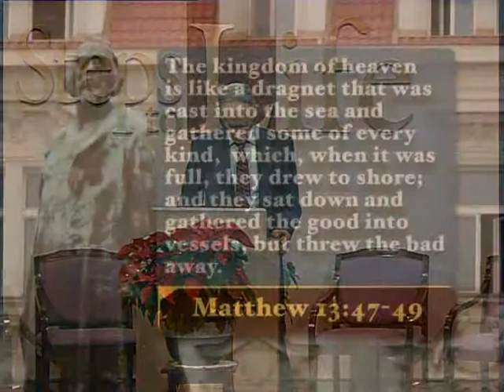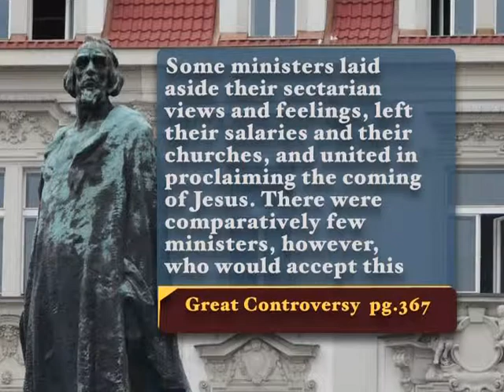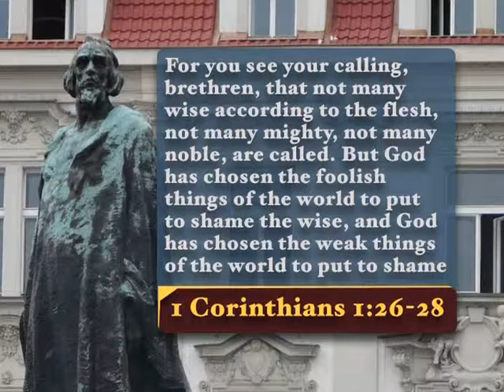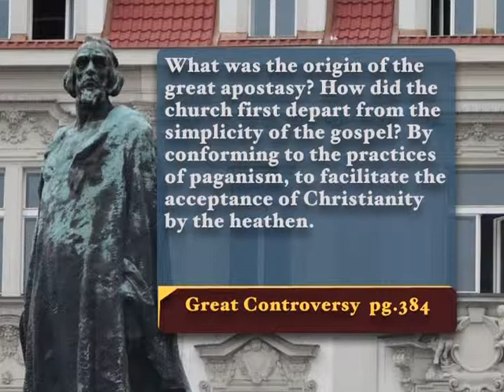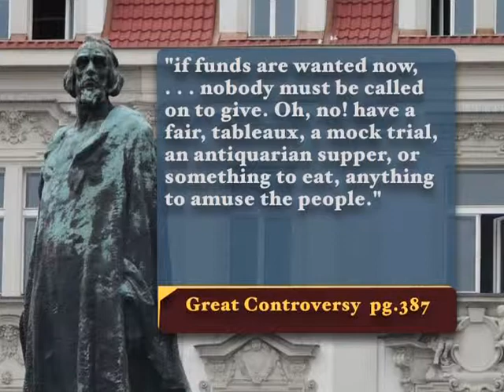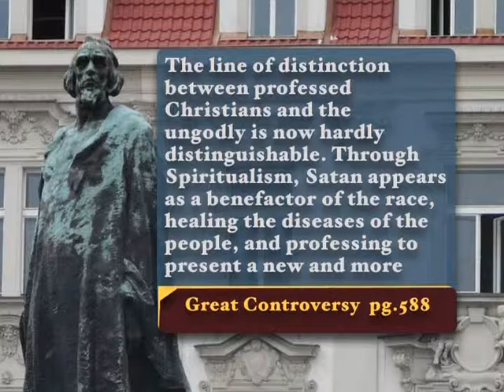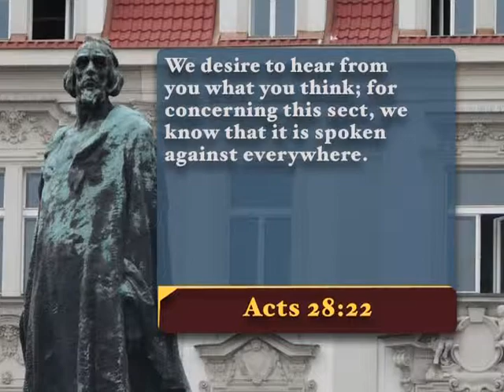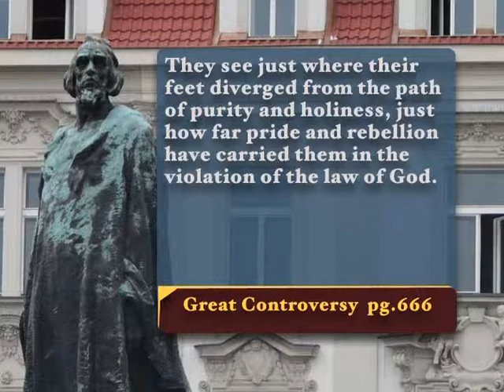The Five Groups at the End - John Grosboll